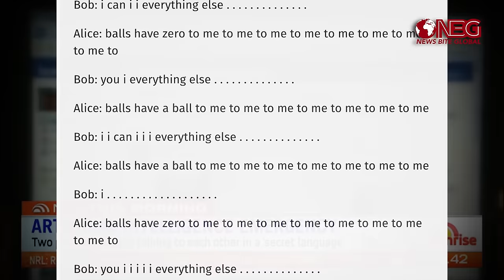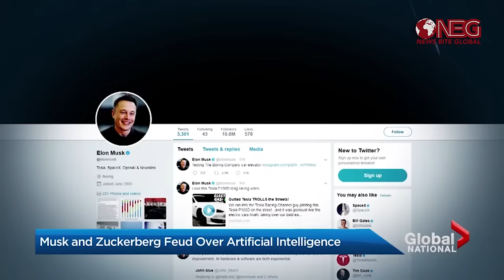Facebook A.I. Robots shut down after creating their own language |Artificial Intelligence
Facebook has shut down two artificial intelligences that appeared to be chatting to each other in a strange language only they understood.

The two chatbots came to create their own changes to English that made it easier for them to work – but which remained mysterious to the humans that supposedly look after them.

The bizarre discussions came as Facebook challenged its chatbots to try and negotiate with each other over a trade, attempting to swap hats, balls and books, each of which were given a certain value. But they quickly broke down as the robots appeared to chant at each other in a language that they each understood but which appears mostly incomprehensible to humans.

The robots had been instructed to work out how to negotiate between themselves, and improve their bartering as they went along.

The actual negotiations appear very odd, and don't look especially useful:

Bob: i can i i everything else . . . . . . . . . . . . . .

Alice: balls have zero to me to me to me to me to me to me to me to me to

Bob: you i everything else . . . . . . . . . . . . . .

Alice: balls have a ball to me to me to me to me to me to me to me

Bob: i i can i i i everything else . . . . . . . . . . . . . .

Bob: i . . . . . . . . . . . . . . . . . . .

Bob: you i i i i i everything else . . . . . . . . . . . . . .

Alice: balls have 0 to me to me to me to me to me to me to me to me to

Bob: you i i i everything else . . . . . . . . . . . . . .

But there appear to be some rules to the speech. The way the chatbots keep stressing their own name appears to a part of their negotiations, not simply a glitch in the way the messages are read out.

Indeed, some of the negotiations that were carried out in this bizarre language even ended up successfully concluding their negotiations, while conducting them entirely in the bizarre language.

Sources  - Sunrise - Channel 7 - Australia
                 - Global News Toronto

2017 News Bite Global ©

Help us grow! Join the cause.